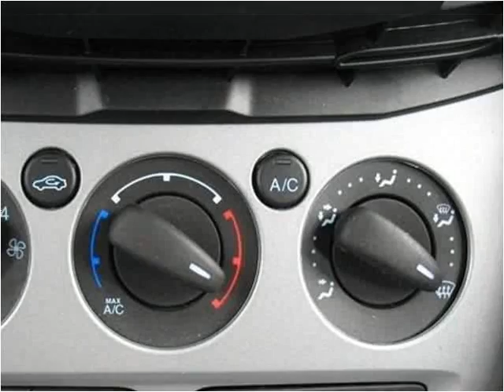2012 Ford Focus Used Cars Pittsburgh PA